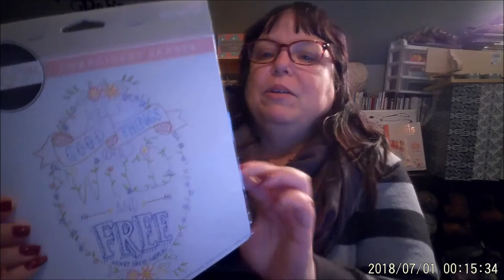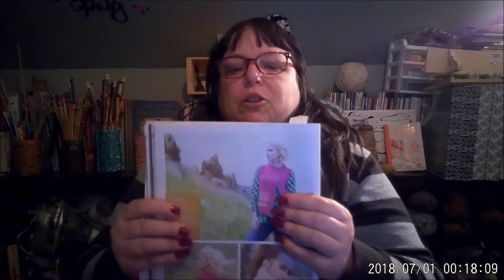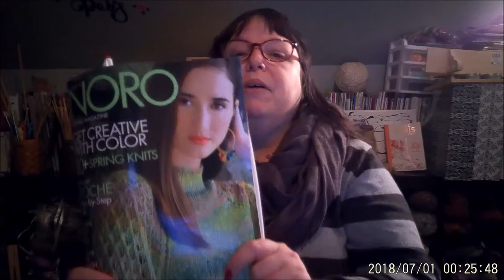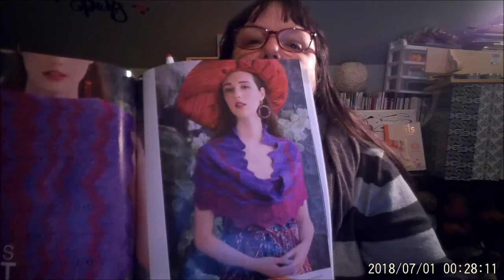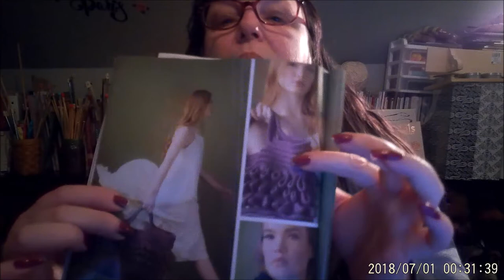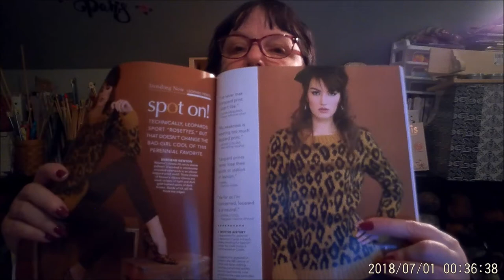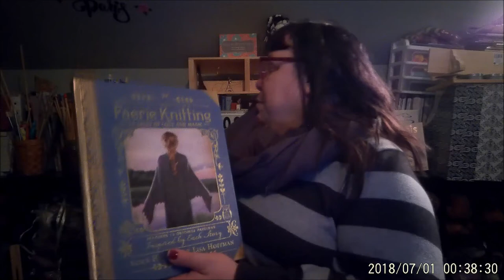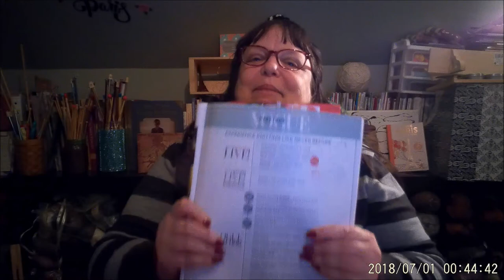Tunisian Crochet World Podcast 12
All my new tools and new projects. There is exciting news at the end of the video

Here is the Triangle Herringbone Shawl Recipe
My Triangular Herringbone Shawl
Ch 2
Row 1. (Create 2 Herringbone stitches ==2HBst) Yo, insert hook into ch,yo  pull through one loop, yo, pull through another loop, yo, pull through all loops, Ch 1, in the same stitch Yo, insert hook into ch,yo  pull through one loop, yo, pull through another loop, yo, pull through all loops  into the 2nd chain form the hook. Ch2 and turn the work.
Row 2: (Inc) 2 HBst in the first stitch, (if there are any stitches in between here and the center do a HBst in each)(HBst, pm, ch1 Hbst) (this is your center an will be the same all the way through the pattern, so you will need to move the marker each time) HBst in any stitch to the last stitch, (Inc) 2 HBst in the last stitch. Ch1 turn your work.
For pattern: Repeat row 2. Remember as your shawl groups there will be more stitches on both side of the center those stiches get HBst only, and the beginning and end of your rows, which are increases get 2HBsts and you middle will always be the combination of (HBst, ch1, HBst)